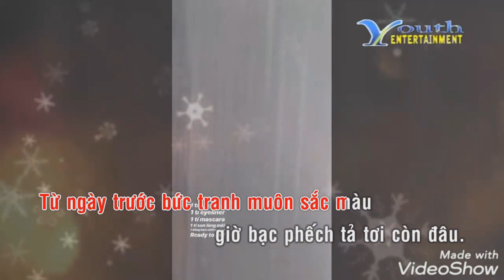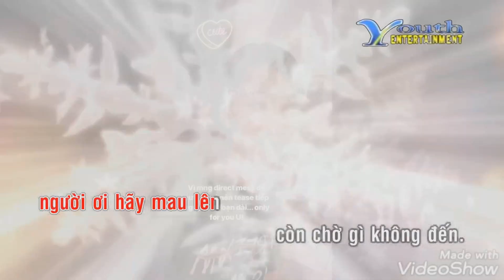Karaoke Chờ Một Tiếng Yêu - Minh Tuyết